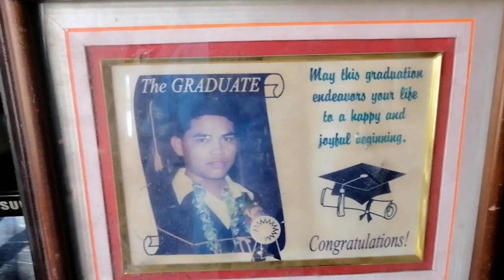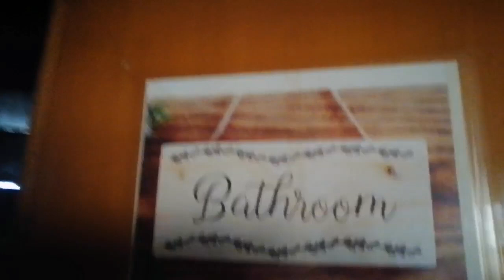PASILIP SA AMING ABANDONED HOUSE SA DAVAO BAKIT DI NATAPOS? ANO ANG DAHILAN?